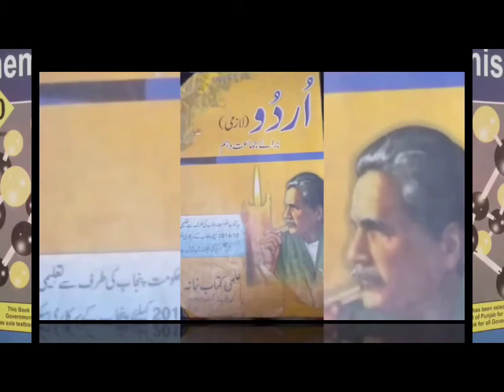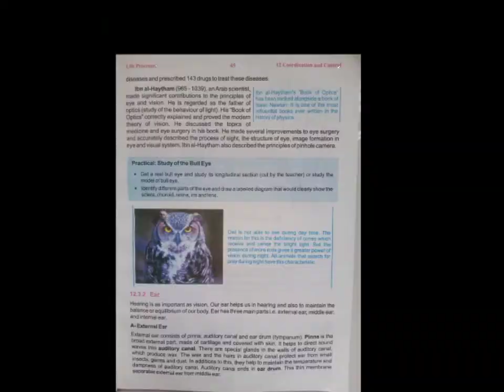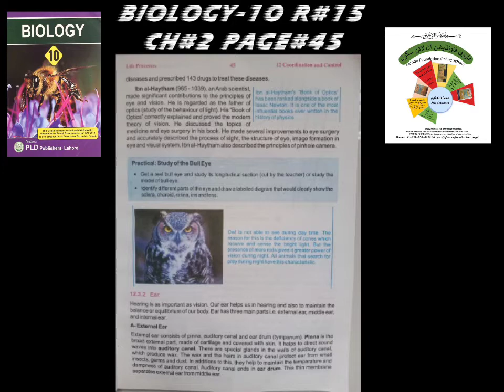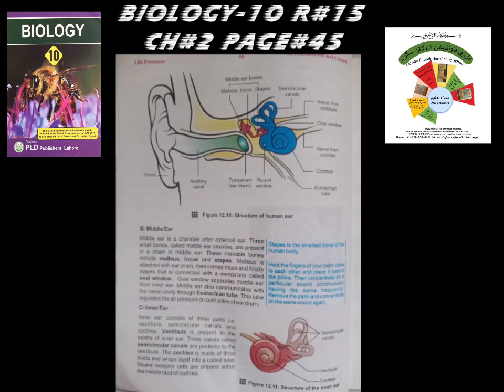EAR FULL TOPIC | BIOLOGY CLASS 10TH LECTURE#15 | FAROOQ FOUNDATION ONLINE SCHOOL